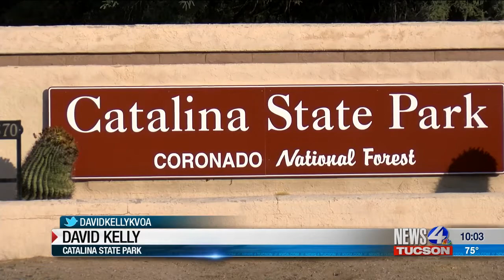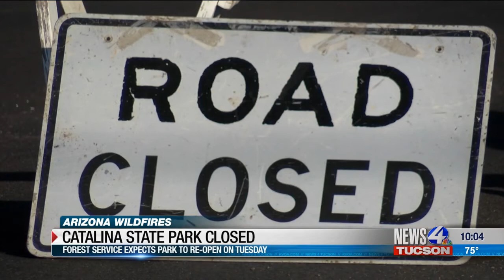Catalina Fire 60% Contained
Catalina State Park is hit yet again by a wildfire although News 4 Tucson's David Kelly says this was will not escalate to the level of the Bighorn Fire back in June.